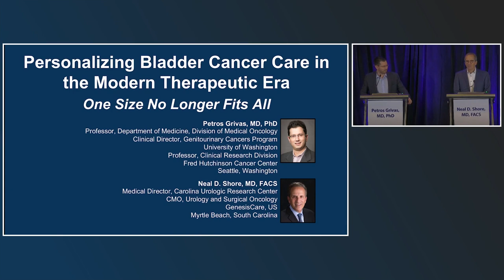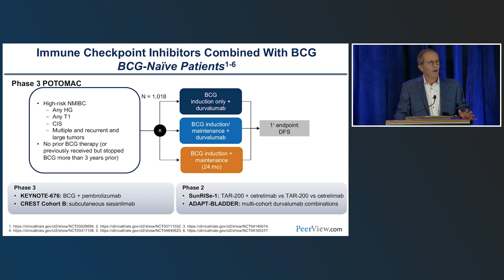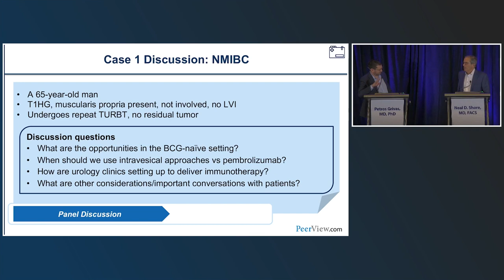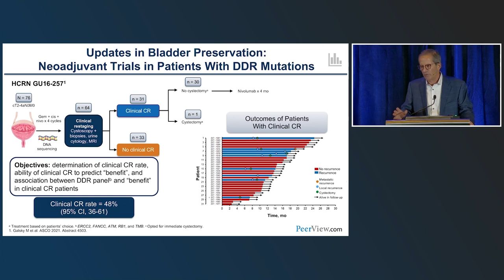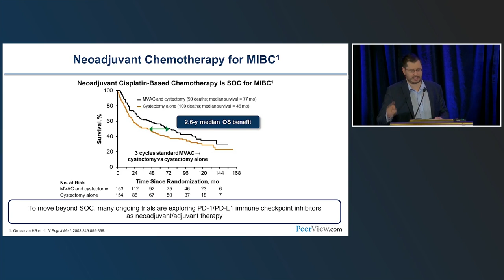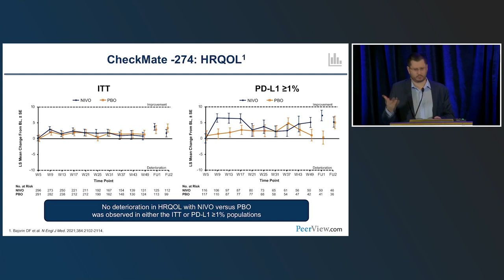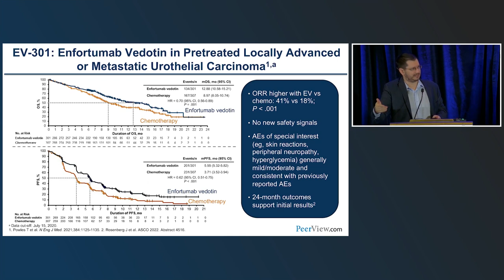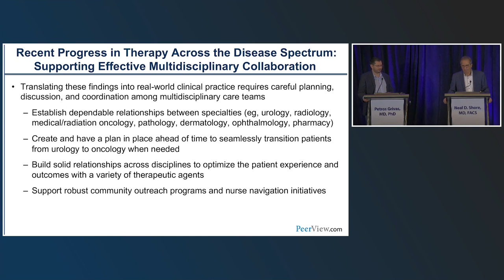Personalizing Bladder Cancer Care in the Modern Therapeutic Era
Co-Chairs, Petros Grivas, MD, PhD, and Neal D. Shore, MD, FACS, discuss bladder cancer in this CME/MOC activity titled “Personalizing Bladder Cancer Care in the Modern Therapeutic Era: One Size No Longer Fits All.” For the full presentation, downloadable Practice Aids, slides, and complete CME/MOC information, and to apply for credit, please visit us at PeerView.com/YEM865. CME/MOC credit will be available until December 29, 2023.